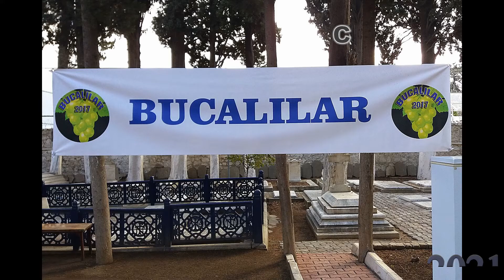"Sevdamız Buca" Resim sergisi.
Ressam,Sayın:Ömer Çam ve BUCALILAR SOSYAL DAYANIŞMA SAYFASI.
17 Ekim 2021.
Buca Protestan Baptist Kilisesi.